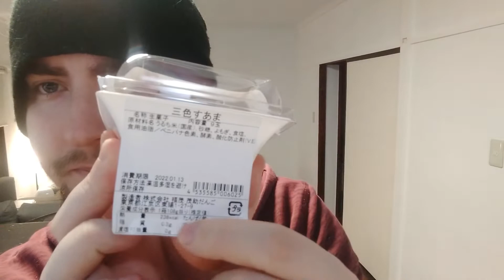Suama Mochi - review/értékelő videó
Rizsből készült japán ételcsoda, a mochi egyik fajtájának értékelő videója

Csatornacélok:

200  feliratkozó: japán pia kóstolás havi 1x (unlocked by Zoltán Balla)
500  feliratkozó: Shibuya és Tokyo nagy állomásainál éjjeli vlogok havi 1x
1000 feliratkozó: megmászom a Fuji hegyet
2000 feliratkozó: új setup otthoni vlogokhoz
5000 feliratkozó: leleplezzük barátnőmet, onnantól szerepelhet ő is a videókban
10000 feliratkozó:Skytree és egyéb baszott magas épület tetejéből videózás havi 1x
20000 feliratkozó:Utazós videók Japánban, havi 2x
25000 feliratkozó:japán zenekarok és idol csoport interjúztatás (nem feltétlenül havi 1x)
55000 feliratkozó:live havi 2x